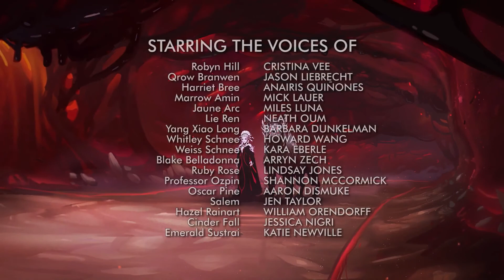RWBY Volume 8 Episode 4 Review: "Fault" (RWBY REVW)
Sorry for the absence! Depression kicked my ass. Still working my way through it. I also keep forgetting to ask all your opinions.